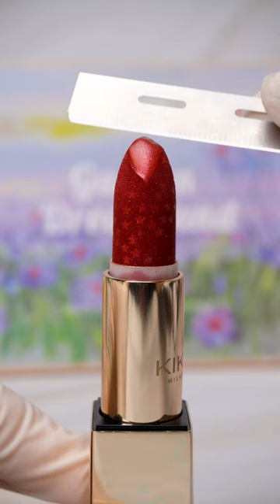Convenient Mini sized Lipstick for You 💗